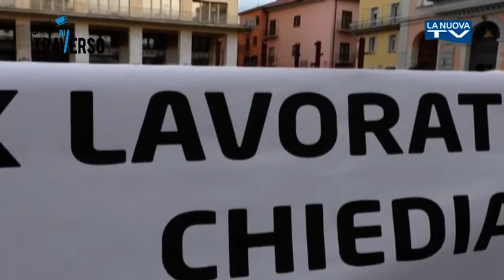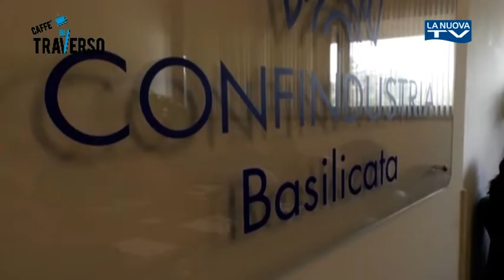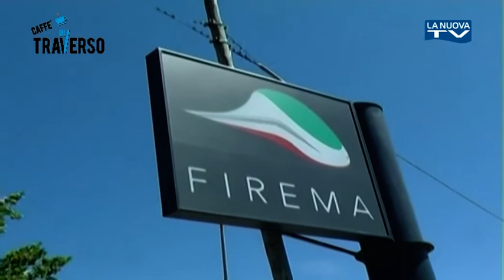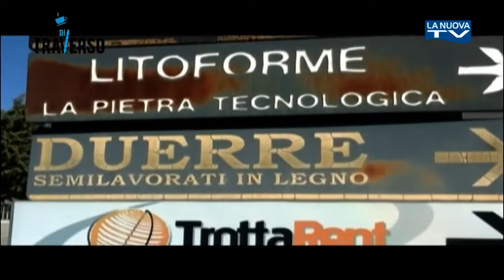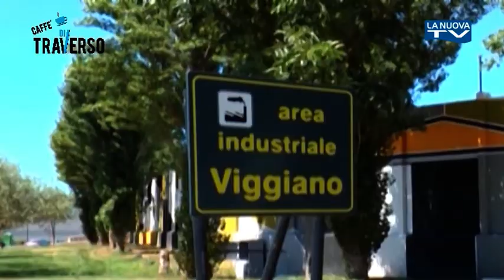CAFFE' DI TRAVERSO "Industria lucana agonizzante" 7 MAGGIO 2019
Sono almeno quattro i fronti caldi e incompiuti su cui sono impegnati da anni i sindacati. In questi giorni le organizzazioni stanno battagliando su diversi tavoli ministeriali e sensibilizzando anche il prefetto circa lo stato occupazionale di centinaia di lavoratori. Dalle storiche vertenze che concernono l’ex Firema e la Ferrosud, a quella che raggruppa le maestranze occupate nell’area in cui insistono Eni e Total. Compresa l’ultima, esplosa qualche mese fa, che sta interessando gli ex lavoratori dello stabilimento Cmd.  Il segretario della Uilm di Basilicata Giovanni Galgano, intervenuto a Caffè di Traverso, ospite di Mariolina Notargiacomo, ha chiamato in causa anche il neogovernatore Vito Bardi, invitandolo ad essere “parte integrante di queste vertenze”. Accade, talvolta, invece che la Regione sia letteralmente latitante, non presieda ai vari tavoli su cui si discute dei problemi occupazionali dei lucani. “Basta mandare dirigenti o funzionari”, tuona Galgano.